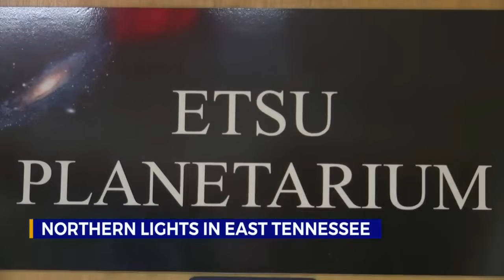Vivid, intense Northern Lights across Northeast Region explained by astronomist